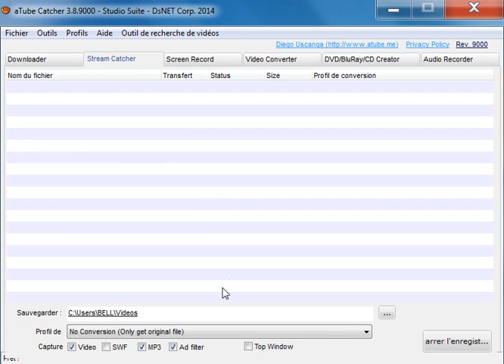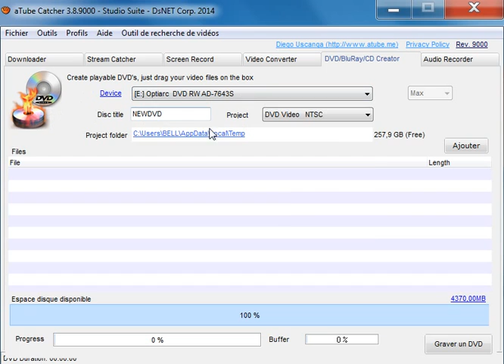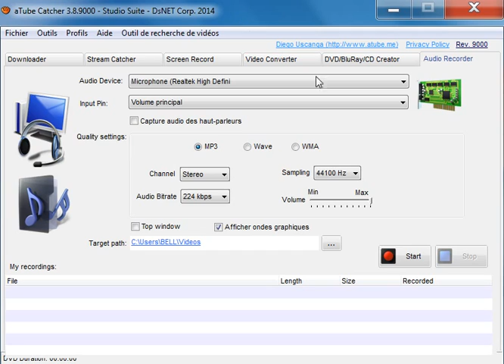تنزيل الفديوهات من يوتوب عن طريق youtube catcher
use youtube catcher
utiliser youtube catcher
download video and audio from youtube
création et conversion des vidéos